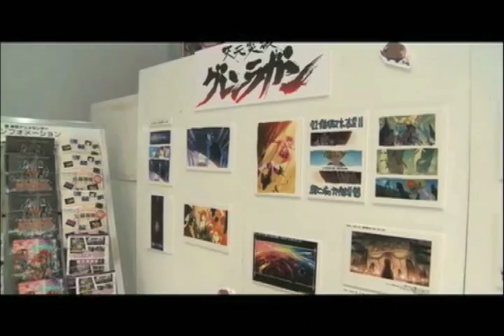DokoGa TV - Tokyo Anime Center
Pali & Sachi visit the Tokyo Anime Center in Akihabara, and try their hand at voice acting.